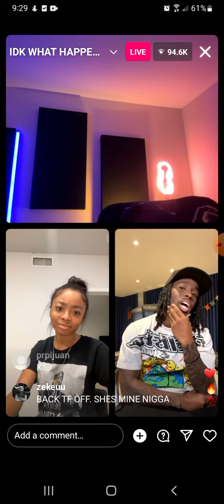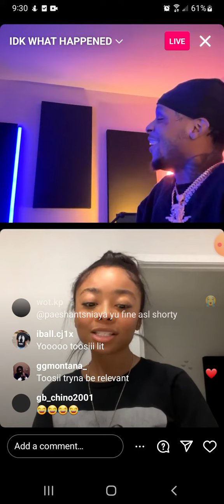Toosii iG Live Ft Kai Cenat 👀